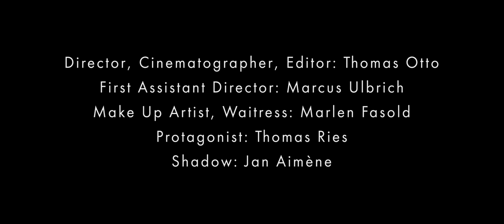Unprocessed - Life. A Prologue of Death (Official Video)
All promotion is 100% free.

Location: Hesse, Germany
Genre: Progressive Metal

Lyrics:

Steal beams sprout their branches over streetvales,
grey forests spit fire and noise,
scattered details sprawl out of the glut,
an epilogue of constant, rhythmic breath,
streams of stifling wind that creeps in the lungs,
and into everybody’s mind.

The fear,
to be on a pointless way,
to strive,
for the perfection in death.

Soughing breath of lonesome furnaces,
rattling bronchia vomit blood,
shattered heads rest at the kerbstone,
mournful distance shimmers in vapour,
hordes of aliens shovel guts into the night,
and warm rain trickles down the drain.

The raw,
footsteps on the pointless way,
that strive,
until there’s nothing at all.